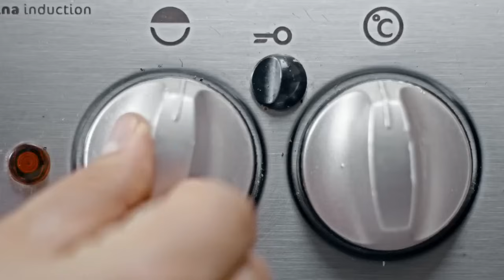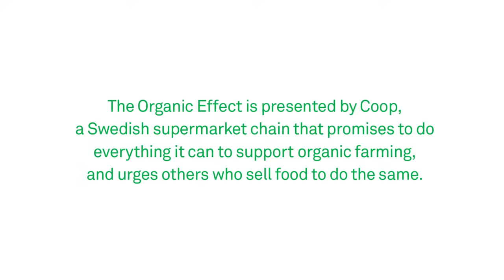The Effect of Organic Food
Is Organic food just a fad or a buzzword? This family doesn't eat organic food because it costs more than conventional food and it just isn't convenient.
The Experiment.
For the next two weeks this family decided to eat only organic and measure the effect.
Before they begin, the family takes urine samples and discover they have a number of insecticides, fungicides and plant growth regulators inside their bodies.

Chloremequat chloride
Mepiquat
3-PBA
TCP

They are not too happy when they discover they've not only been eating pesticides, but that these chemicals have taken up residence inside their bodies. So they clear the cupboards and switch to organic for this fascinating 2-week experiment.

At the end of the two weeks, they tested their urine again and discovered that nearly all traces of the pesticides had completely vanished. Watch the video and share the news! Visit us at CelebrateHealth.tv or GreenBusinesses.com